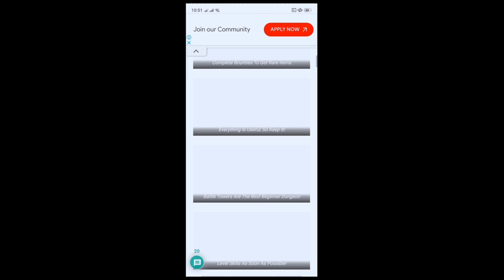Addon/Mod RL Craft Cực Hay Cho Crafting And Building || Creeper Gaming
🔴Addon/Mod RL Craft Cho Crafting And Building
🔰Xin chào các bạn,mình là Creeper Gaming mới lập kênh Youtube làm về addon cho Crafting And Building và Minecraft PE mong các bạn ủng hộ mình nhé cám ơn các bạn.
📥Tất Tần Tật Cách Cài Addon/Mod Cho Crafting And Building Và Minecraft PE

📥Download Addon/Mod

🎥Video Rút Gọn Link:

ℹ️Cre: Addon By Tấn MC || Anh MC

🎯Mục tiêu
10 sub✔️
100sub✔️
1000sub✔️
10000sub❌
100000sub❌
Các bạn đã xem video của mình còn ngần ngại gì hãy cho mình 1like 1subscribe và share video để mình có động lực làm video nhé cám ơn các bạn rất nhiều.

©Bản Quyền Thuộc về Creeper Gaming
©Copyright For Creeper Gaming"Do Not Reup"